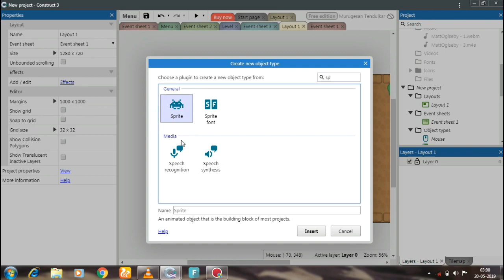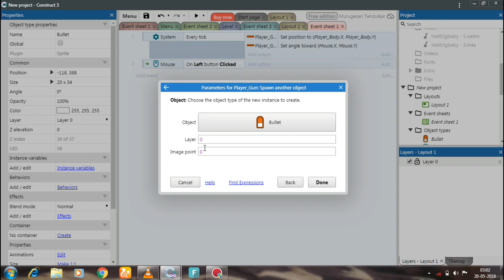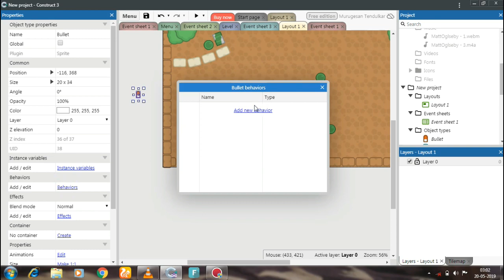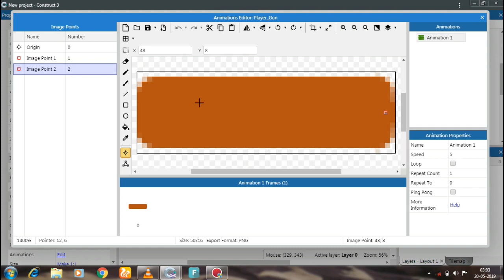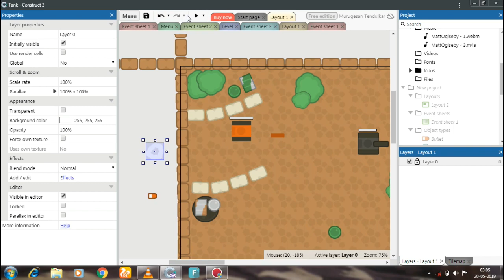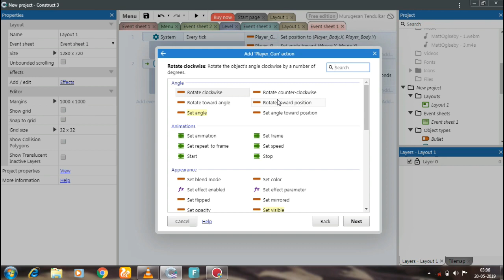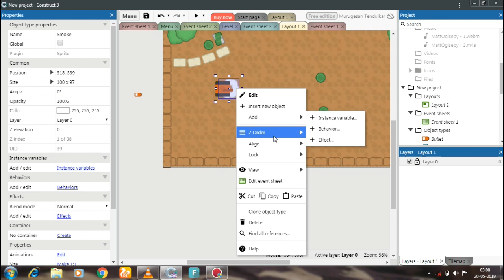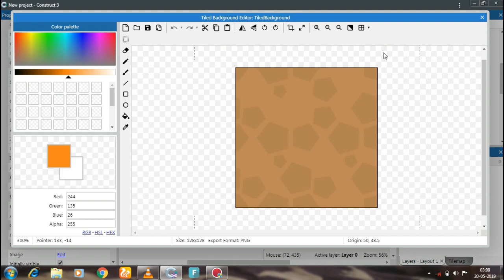Construct 3 - Tank Shooter Part #3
Tank Assets

Do you want to make games? Create games today, no programming knowledge required! Make and publish games on the web and share your creations.

Construct is a powerful groundbreaking HTML5 game creator designed specifically for 2D games. It allows anyone to build games — no coding required! ... Use Construct 2 to enter the world of game creation.
Construct 3 also available in mobiles and tablets.